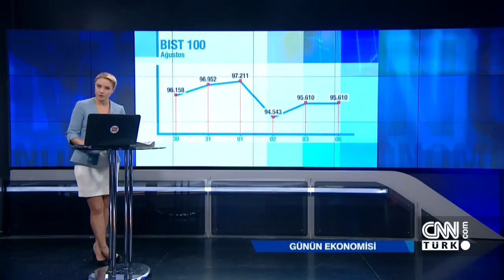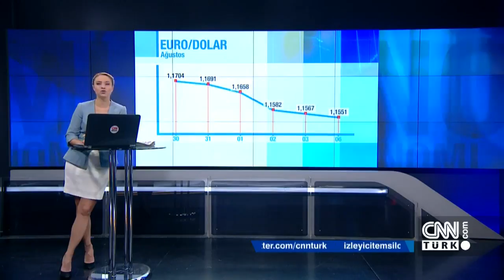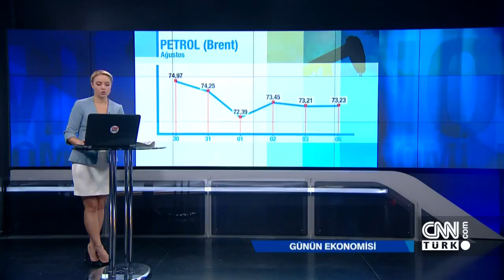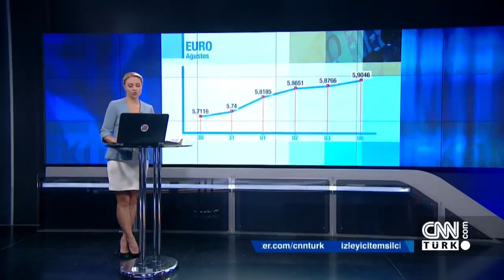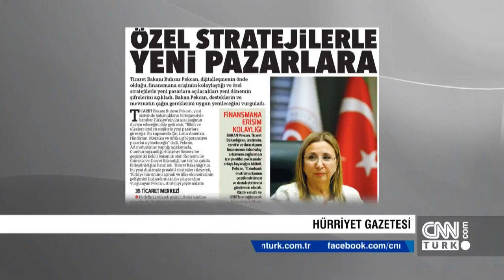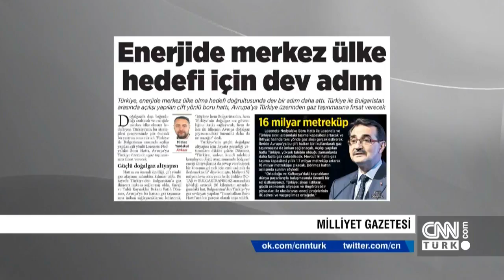Günün Ekonomisi 06.08.2018 Pazartesi